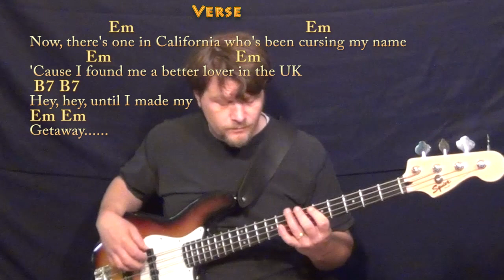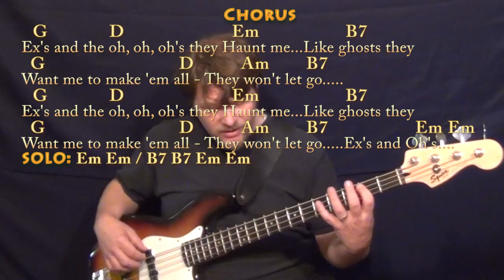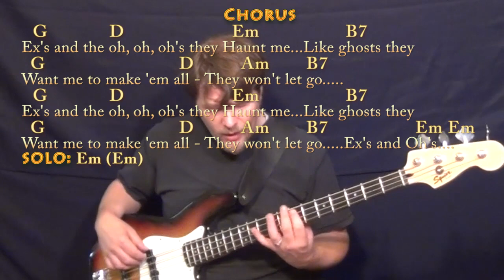Ex's & Oh's (ELLE KING) Bass Guitar Cover Lesson with Chords/Lyrics